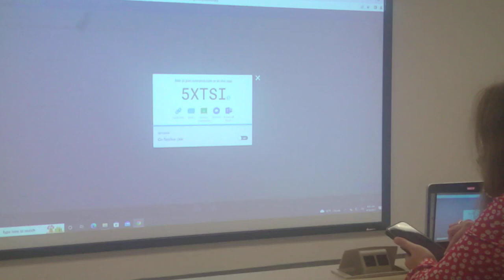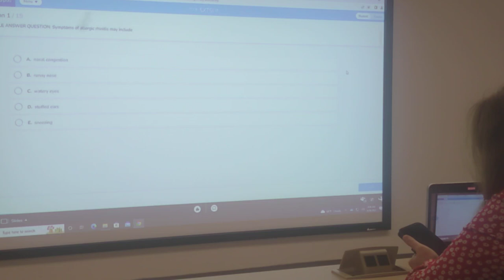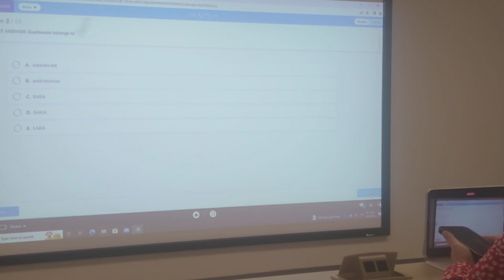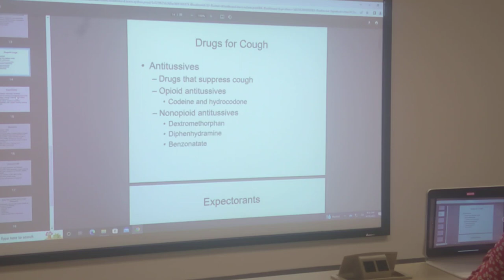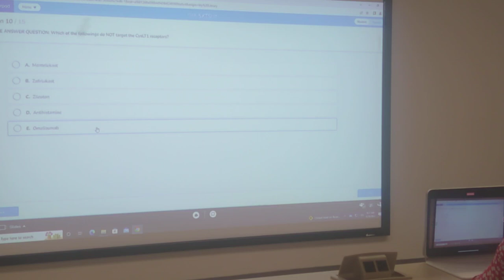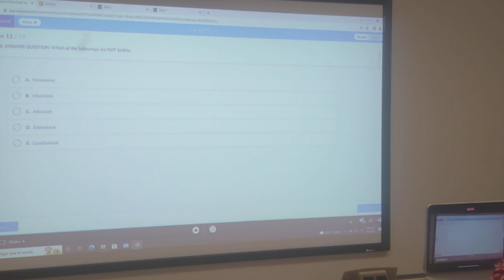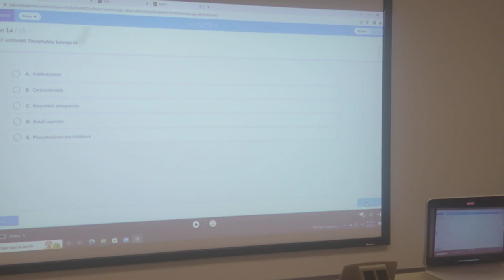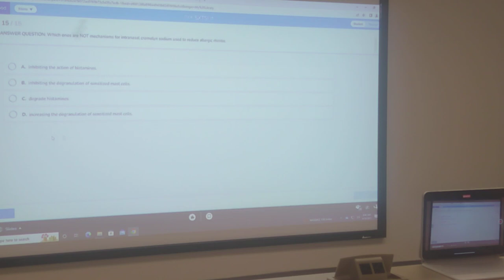Dr. Zhang PODA review April 26, 2023